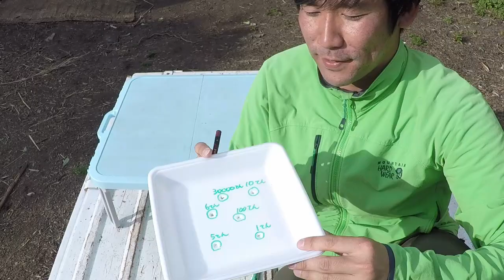【コロナ休校対策】１０秒で作れる！ビー玉転がし 超簡単工作＆遊び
●【超簡単-遊び&工作】
家でもできる、簡単工作＆遊びを紹介していきます。
今回は「ビー玉コロコロして遊ぶやつ」
材料は
・トレイ
・えんぴつ
・ビー玉

簡単なのでぜひお家で作ってください！
ぜひお家で作ってみてね(^^)
早く自由に外出できるようになるといいね。

他にも家でもできる簡単工作動画をUPしています！

懐かしいわくわくさんのチャンネル。
わくわくさんがやってたのを作ってみました！！